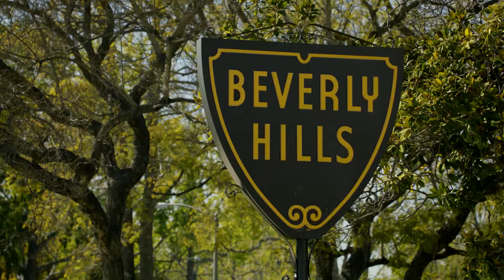Beverly Hills: City of WELLTH | Jason Wachob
Derived from the term ‘wealth,’ which refers to a large amount of money, possessions and other riches, ‘WELLTH’ represents a new, less materialistic and more valuable life currency that encompasses wellness and is exemplified by health, purpose and happiness.

WELLTH can be achieved by incorporating the five core building blocks into your daily life: Move, Eat, Restore, Gratitude and Explore.

Begin your journey now to learn more about the City of WELLTH, its origin and inspiring tips for a wellthy life. Take the WELLTH quiz to test your 902*IQ and discover exciting and unique WELLTH-focused hotel packages, spa treatments and restaurant offerings available throughout Beverly Hills.